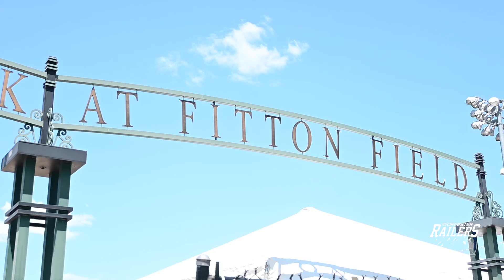Railers HC 2022 Open Sky Kickball Champs!